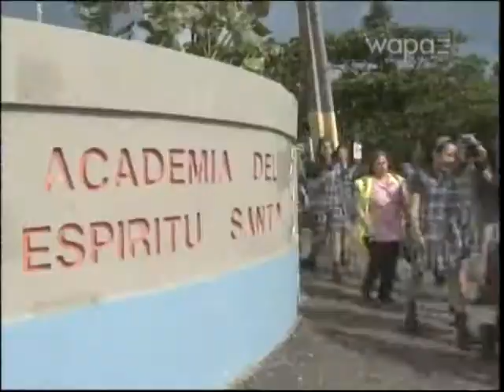Video Composite_20120401_0058.mpg